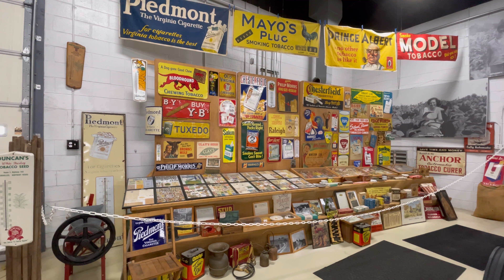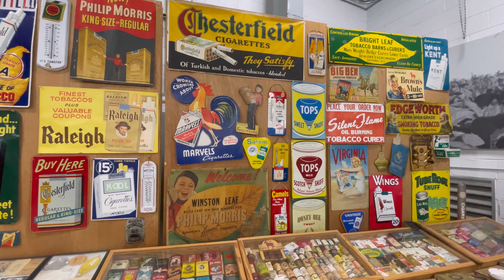Tractor Engines Part 2 I Keystone Antique Truck & Tractor Museum in Colonial Heights, Virginia